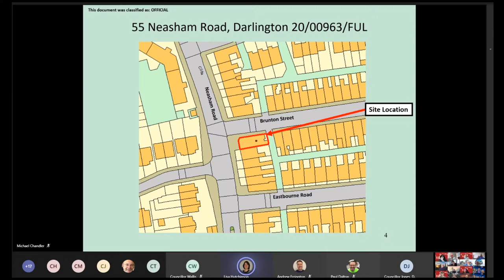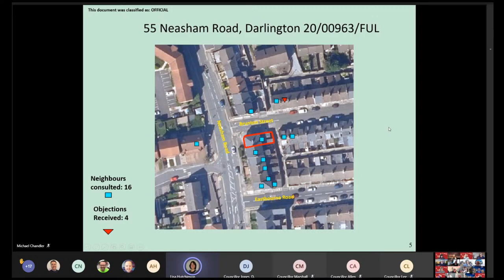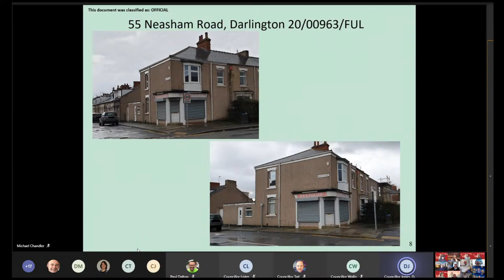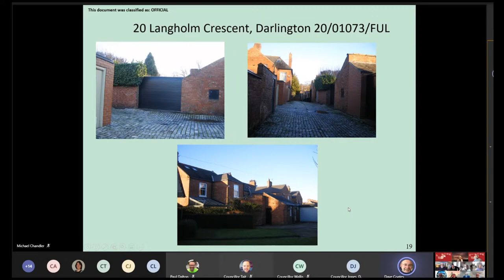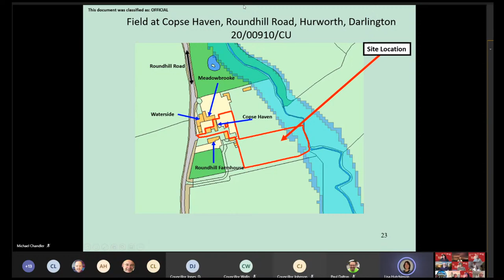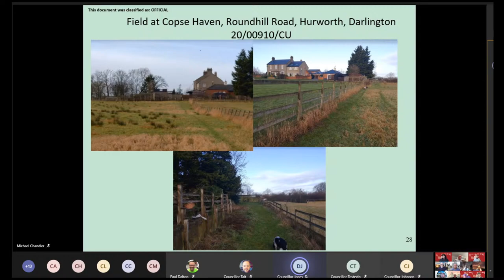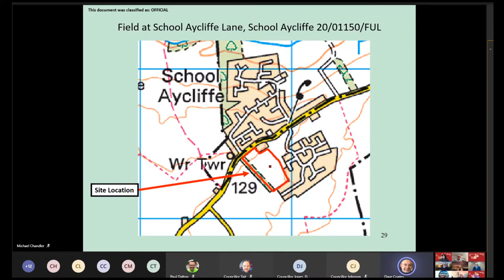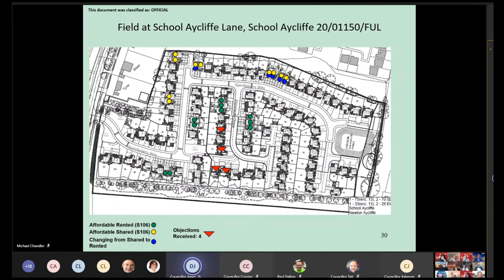Planning Applications Committee